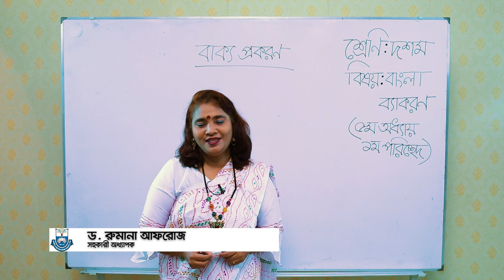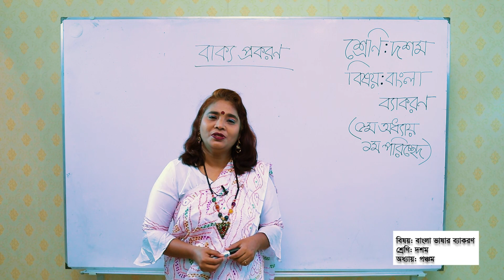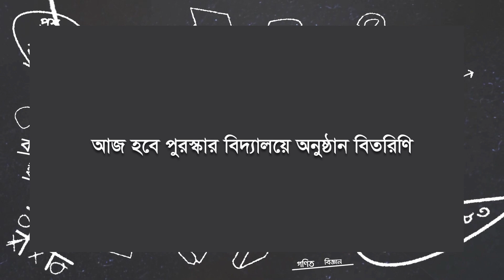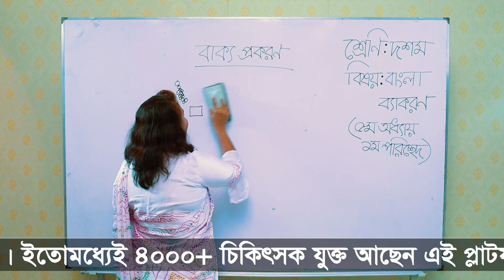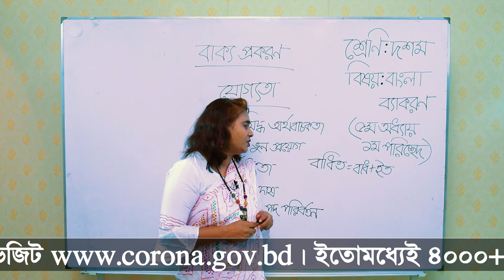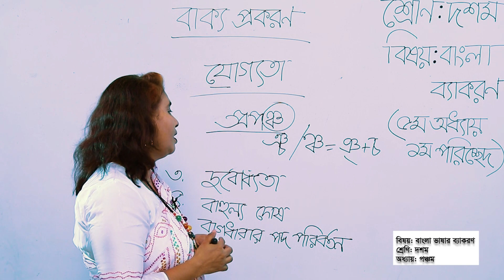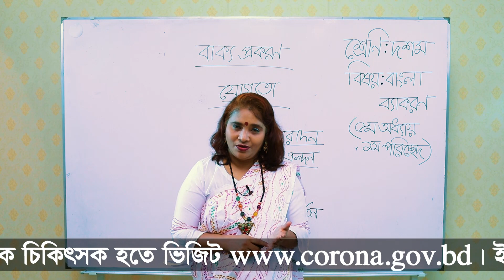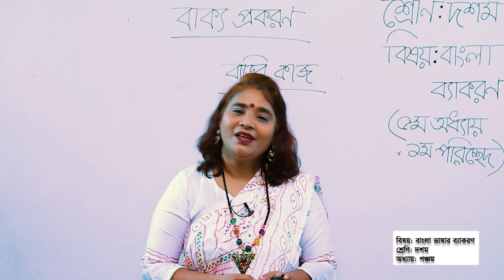বাক্য প্রকরণ ।। বাংলা ভাষার ব্যাকরণ ।। দশম শ্রেণি ।। অধ্যায় ৫ম (১ম পরিচ্ছেদ) ।। আমার ঘরে আমার স্কুল